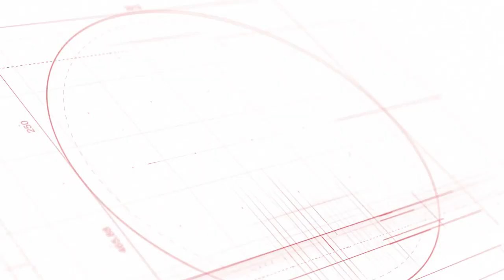Dr Lazarus Chakwera first speech as Malawi President | Malawi elections 2020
Here is Dr Lazarus Chakwera  first speech as Malawi President  after winning Malawi elections 2020

Welcome to African Dazzle Tv. On this channel we shall bring you educational videos from Africa. This can be African news about Africa Countries, Giving you the latest African Breaking News.

We shall notify you when there is any Africa trending news and anything to do with facts in Africa which you need to know especially those in Africa diaspora.

Some videos will be in for of Africa top 10 and Top 5 Africa list. African Dazzle will bring you African Entertainment by sharing African Dance lists by people of Africa using Africa music. Any Africa documentary which is important to you will also be shared in form of Africa true story.

More on African Politics in Africa will also be among the videos on this channel. In terms of Africa Gossip, there will be videos about any news on celebrities from Africa filtered by Africa ranking and we shall give you the best of Africa.

Home food is the best that is why we shall also make videos on African food. Africa Sport will not be forgotten for sports lovers including African music videos.